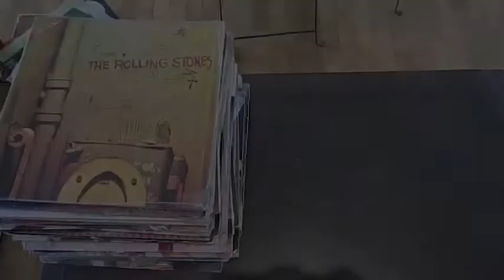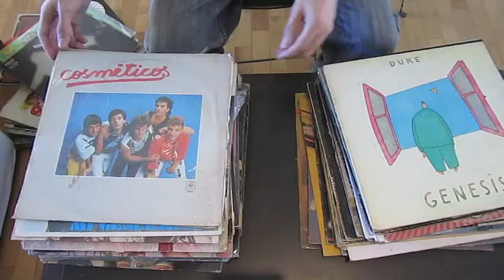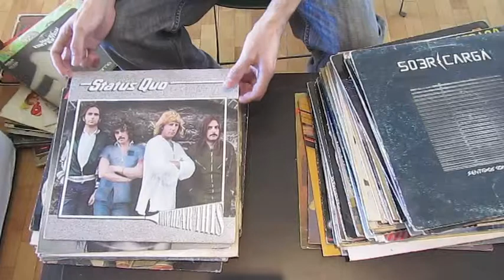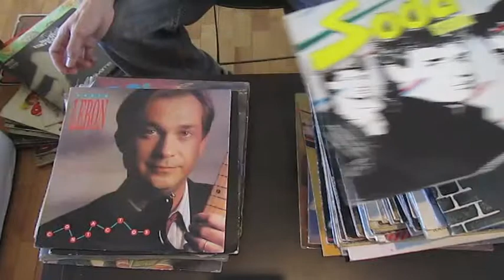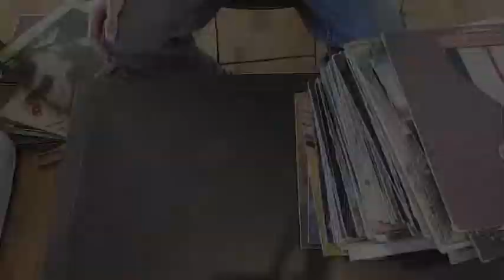Long Plays Rock y Pop 2